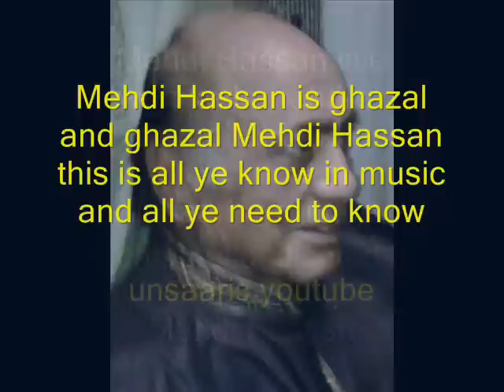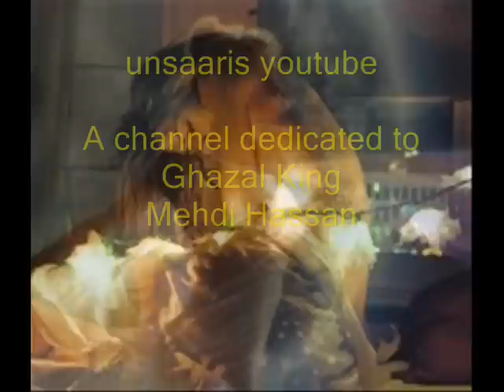Mehdi Hassan live woh ke har ehd-e-mohabbat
Mehdi Hassan sings Alam Tab Tashna